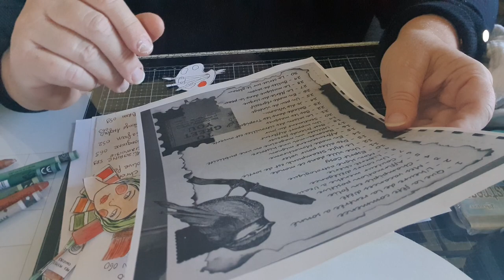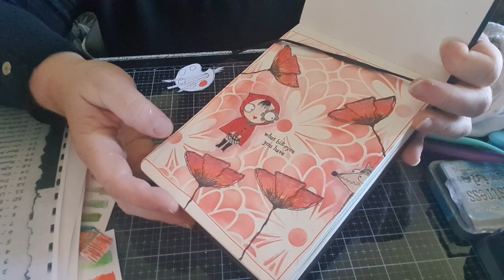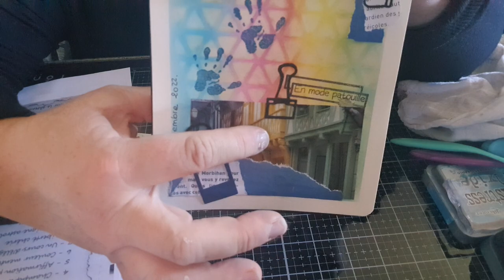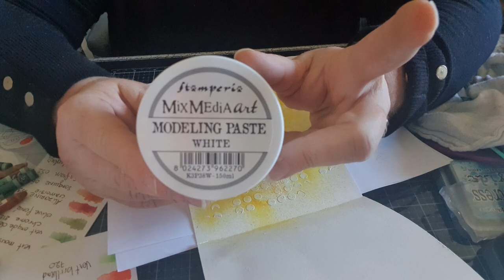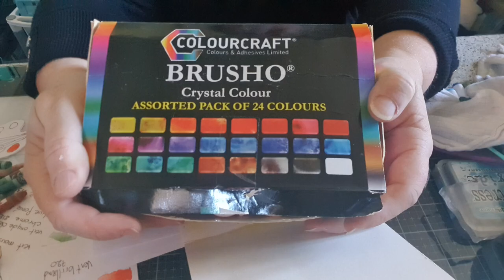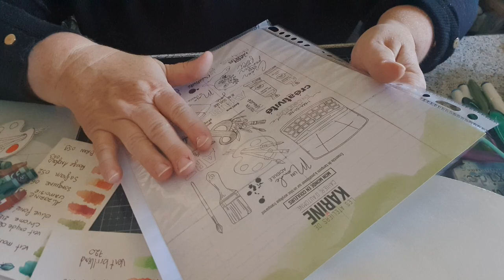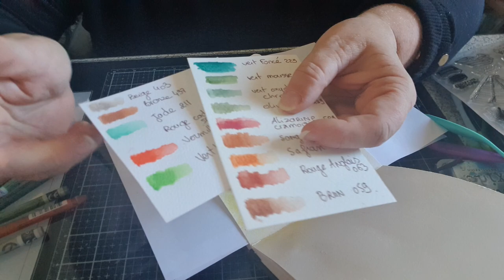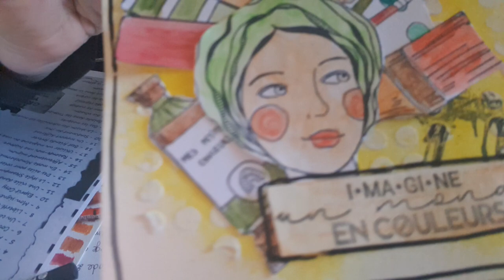UNE PAGE ART JOURNAL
ONEDAYSAVING

KOKOROSA STUDIO
Le code de réduction de 20 % (L1110 ou L1394)